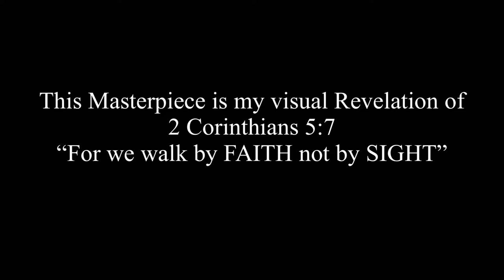Surpriiiiiiise! | I Can DRAW and PAINT! | Visual Revelations of 2 Corinthians 5:7 (Part 2)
Watch me Draw/Paint my visual revelation of the scripture 2 Corinthians 5:7! This is part 2. Be on the lookout for part 2. Enjoy the video!